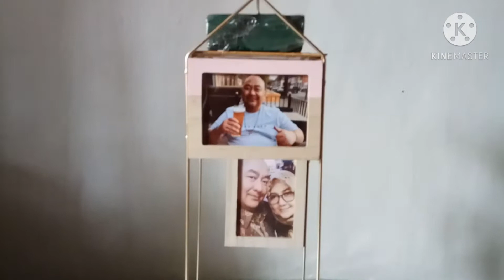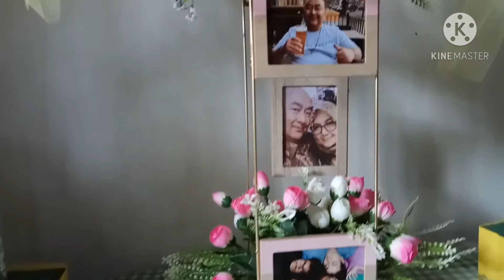Frame Flower / Fresh atau Artificial Percantik Frame Moment mu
frame foto kalian lebih menawan apabila dirangkaikan bunga bunga cantik baik yang bunga fresh atau bunga artificial.. kalian suka yang mana? liat cara membuatnya di sini ya...